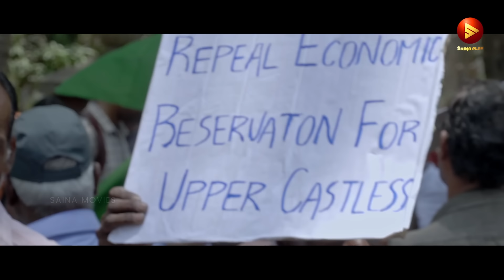Mannu Movie Official Trailer | Ramdas Kadavallur | Silicon Media | Saina Play OTT Release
Direction: Ramdas Kadavallur
Production : Silicon Media with the support of Clone Cinema Alternative, Filmocracy Foundation and PACE Trust
Camera : Prathap Joseph
Sound Design : Shaiju M
Editing : Anand Pottekkat
Consulting Editor : Davis Manuel
Publicity Design : Dileep Daz
Song Recording : Stanley
Colourist : Vijayakumar , Abhinand P B
Song : C J Kuttappan / Casteless Collective

The documentary narrates the saga of encroachment of vast stretches of a hilly land, the eviction of its rightful owners, the blatant exploitation of the laborers and their struggle for existence. This examines the social milieu in which these unorganized laborers are living.

It does not confine itself in narrating the evolution and impact of a labour struggle, but also focuses on another important social aspect in India, the significance of caste, the strangle hold it exerts on the psyche of the nation. The documentary holds its mirror to the dichotomy of underlying neglect and discrimination meted out to these hapless people belonging to the lower echelons of society. The documentary explores the ruthless impact of policies on the 'land' and 'soil', its lopsided distribution, the illegal encroachments carried out by the encroachers, the resultant irreparable and long standing damage it causes to the environment and fragile terrain, which is abound with precious flora and fauna.

|| ANTI-PIRACY WARNING ||